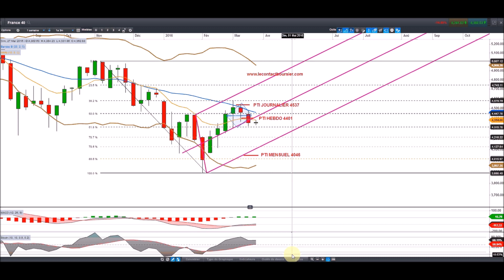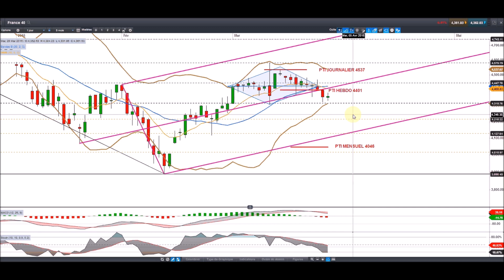Analyse du cac 40 par lecontactboursier pour le [30/03/2016]